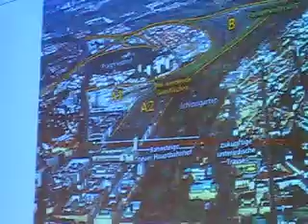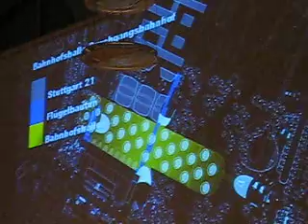Ingenhoven in Stuttgart Teil 03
Taffe Zusammenarbeit mit der Bahn bis 01:39 / Verdienstorden für Hany Azer bereitstellen 02:02 / Handbremse lösen? Wir sind nah dran ab 02:35 / Wir haben immer einen Vertrag gehabt 02:55 / Gremien-Vorbehalt 03:30 / Arbeitsbeginn Mitte Juli 04:00 / Die Seitenflügel ab 05:00